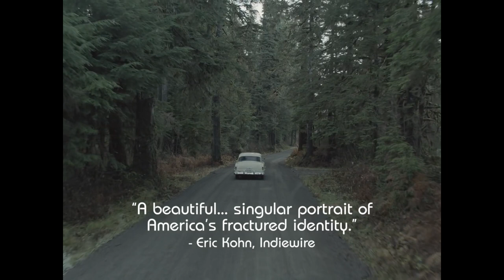The Mountain Trailer #1 (2019) | Movieclips Indie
Check out the new trailer for The Mountain starring Jeff Goldblum!

US Release Date: July 26, 2019
Starring: Tye Sheridan, Jeff Goldblum, Hannah Gross
Directed By: Rick Alverson
Synopsis: The story of a young man who, after losing his mother, goes to work with a doctor specializing in lobotomies and therapies.